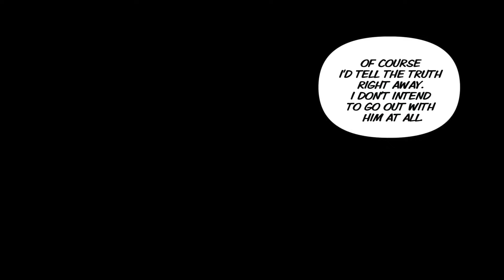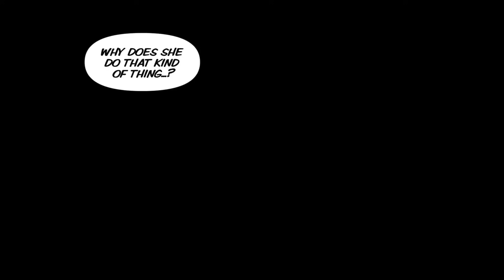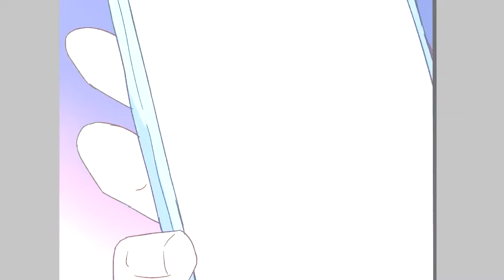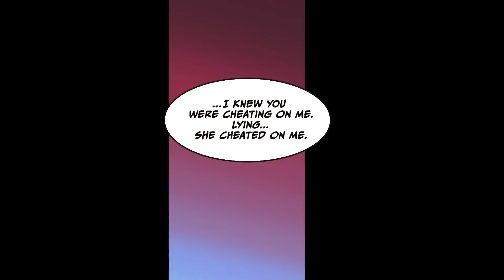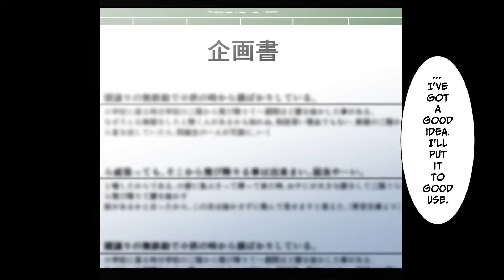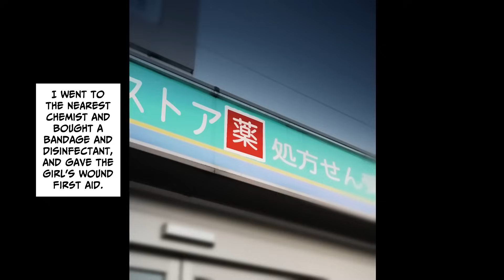A Beautiful girl who makes boys fall in love confessed to me but I turned her down...［Manga dub］